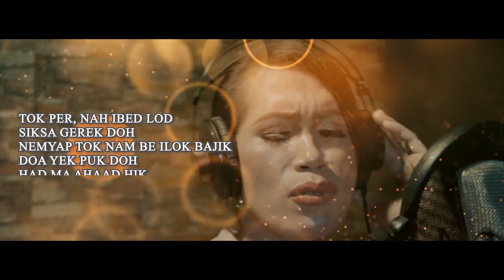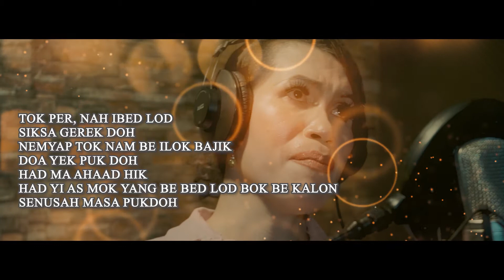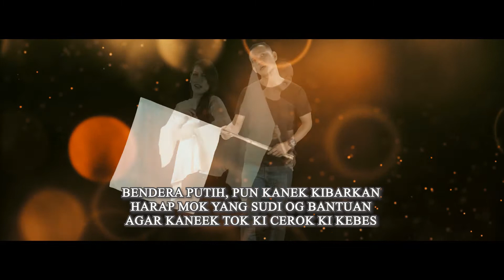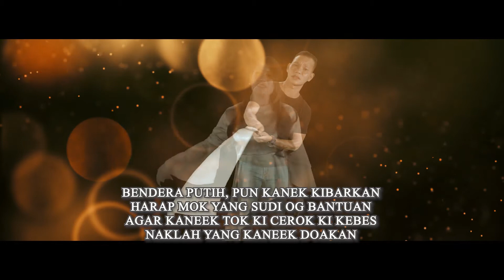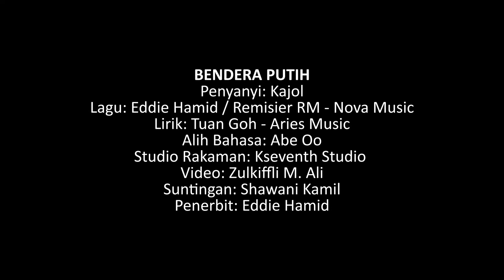Bendera Putih - Kajol ( Versi Suku Kaum Temiar )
Versi Suku Kaum Temiar